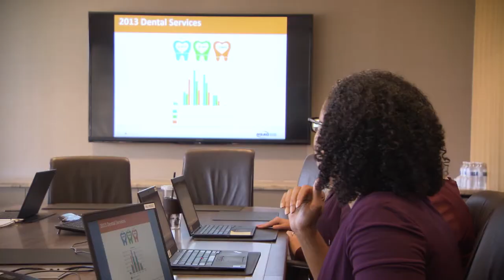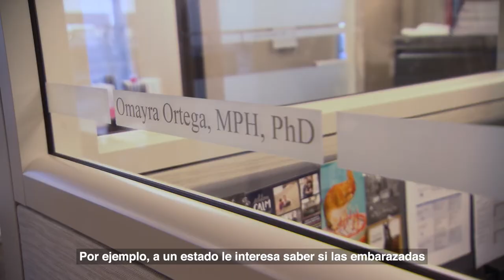Dr. Omayra Ortega – Analista de Datos | Data Analyst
La Dra. Omayra es un analista de datos que investiga el seguro de salud y trabaja para mejorar los resultados de la salud.
Dr. Omayra is a data analyst doing research on health insurance and working to improve health outcomes.